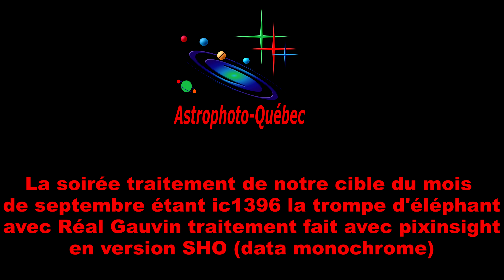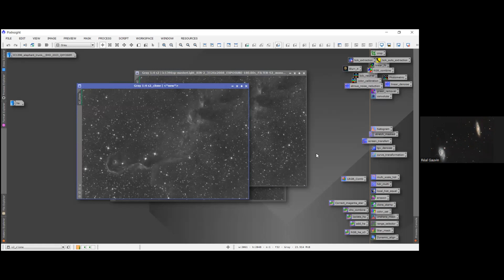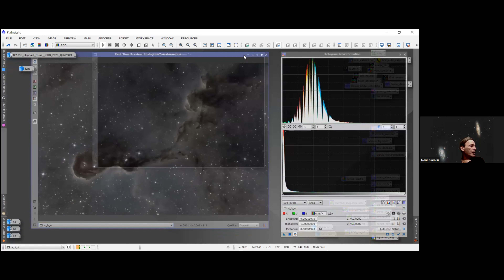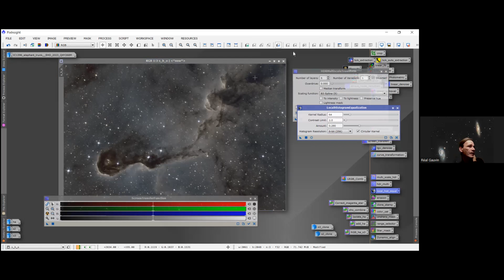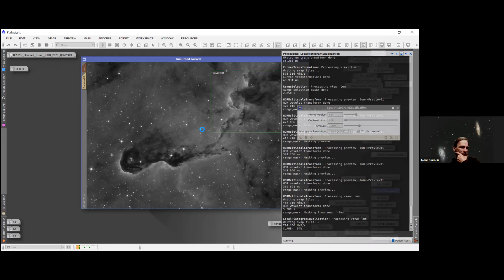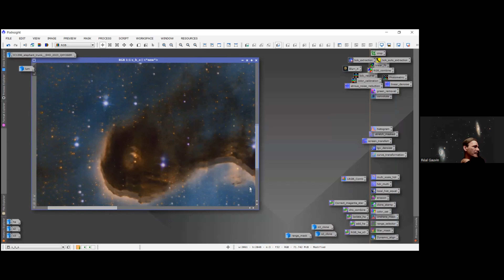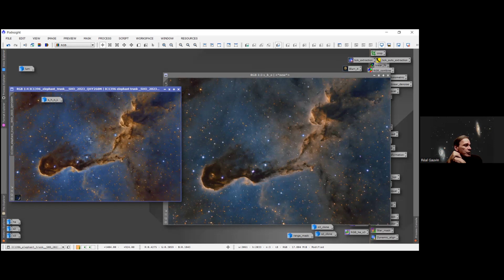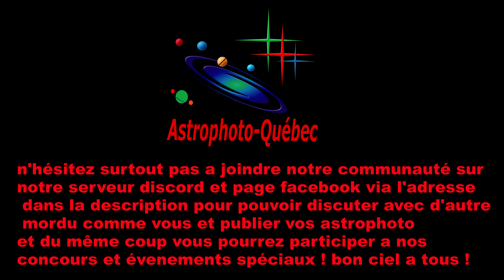traitement de la cible du mois de septembre avec réal gauvin traitement SHO avec data monochrome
équipements utilisé par réal

télèscope, monture et AOF

caméras

filtres et roue

focuseur